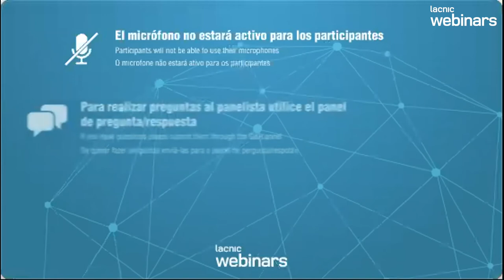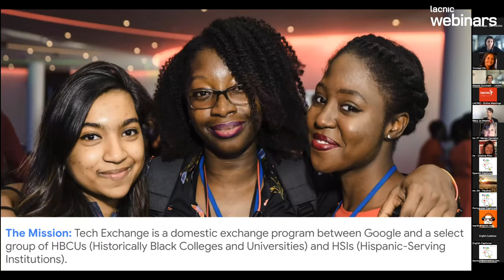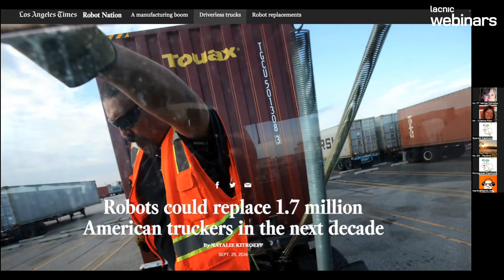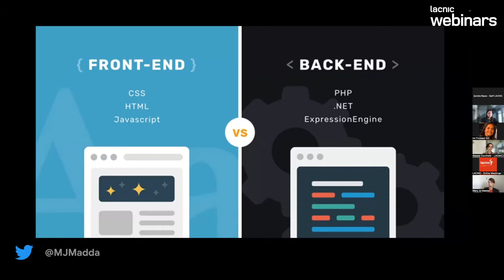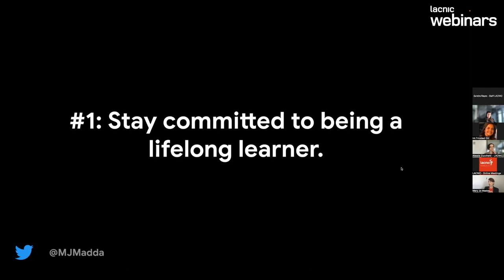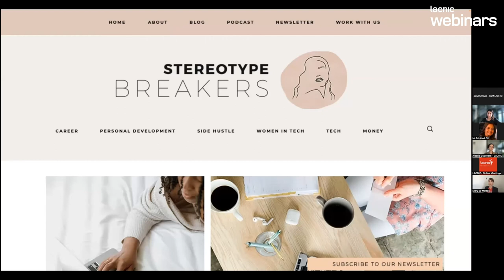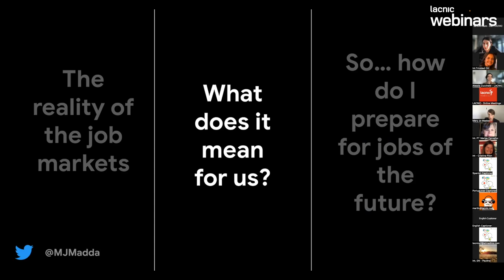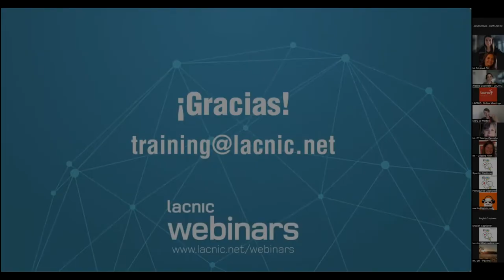Cuando los "empleos del futuro" se convierten en los "empleos del presente"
Cuando los "empleos del futuro" se convierten en los "empleos del presente": cómo prepararnos para una economía en rápida evolución